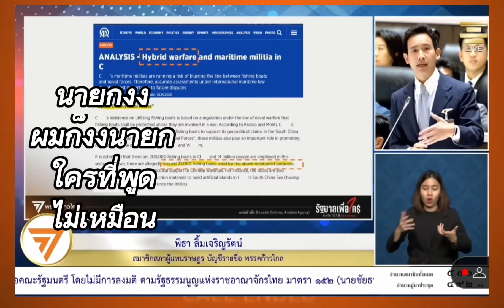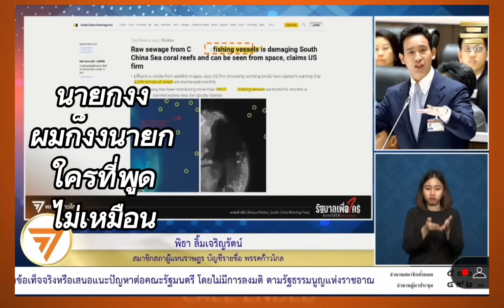ช็อตเด็ดเศรษฐาทำงง!!พิธาเลยจัดให้หายงง